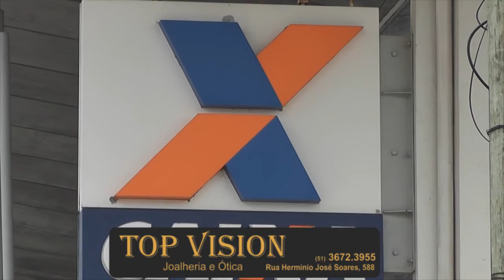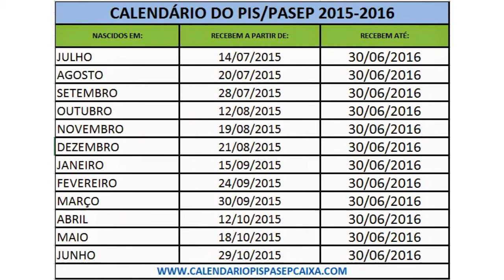PAGAMENTOS DO ABONO SALARIAL DO PIS COMEÇAM DIA 22 DE JULHO